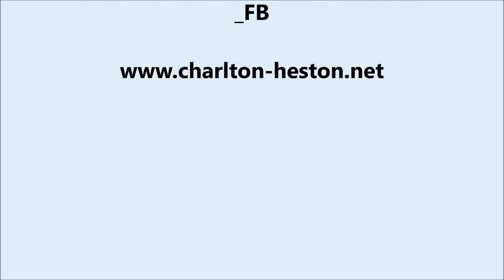WILL PENNY LE SOLITAIRE " Ô TENNENBAUM " (1968)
Petite video que j'ai réalisée en filmant mon écran de télévision...Extrait du film "WILL PENNY LE SOLITAIRE" 1968, avec Charlton Heston, Joan Hackett et le petit Jon Gries, fils du scénariste et réalisateur de ce film magnifique et pourtant trop méconnu.
Un poco de dulzura y amor en este mundo cruel ...
Will Penny Solitaire "O Tannenbaum" por Catherine, Horacio y Will .
Tocar! Captura de vídeo de pantalla de mi televisor.